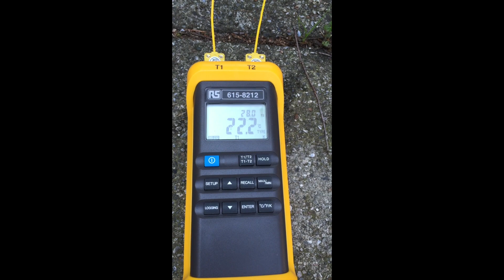Gør-det-selv Poolheater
Hvis nu poolen er kold og far får "nost i frosserne" af at komme i. Hvad gør man så? Så må man tage de kreative evner i brug, og Voila! En poolheater, Nørd-style, komplet med thermocouples til måling af ind/udløbstemperatur.